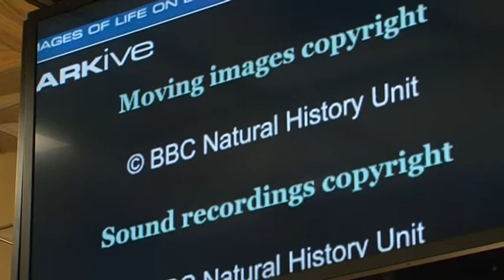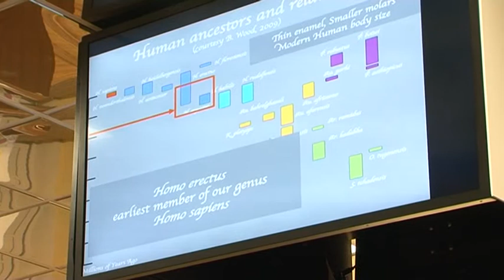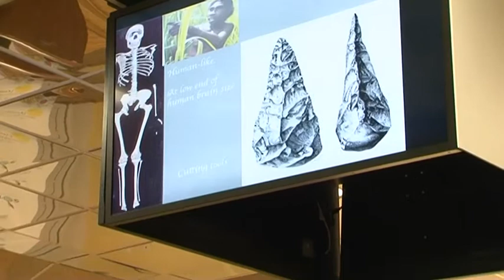Лекция Маргарет Скоениндж ("Эволюция питания и эволюция человека")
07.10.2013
Конференц-зал главного корпуса ВГУ
Лекция организована Всероссийским фестивалем науки по приглашению школы "Репное" и при поддержке проекта "Открытое пространство"